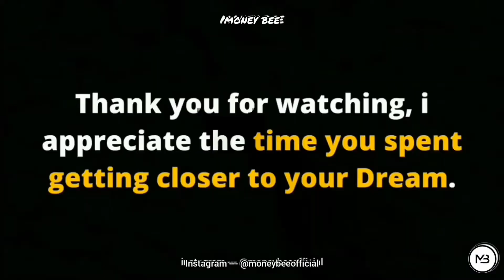🔴MARK ZUKERBERG like BILLIONAIRE LIFESTYLE This Was UNEXPECTED!! Motivation MONEY BEE#205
In this video we’ll walk you through:
-  The Life Of A Billionaire
- Luxury lifestyle of rich people
- LIFE of entrepreneurs

♛OUR CHANNEL♛

We cover lots of cool stuff such as

🔴EXCLUSIVE First Look at JEFF BEZOS LIKE BILLIONAIRE LIFESTYLE Motivation FROM MONEY BEE

🔴 KYLIE JENNER like BILLIONAIRE LIFESTYLE Finally Revealed, Billionaire lifestyle : This Was UNEXPECTED!!

♛MUSIC CREDITS♛

♛THUMBNAIL CREDITS♛

Photo by Brandon Atchison on Unsplash
Download this photo by Brandon Atchison on Unsplashunsplash.com
Photo by Ed Zavala on Unsplash
Download this photo by Ed Zavala on Unsplashunsplash.com

♛IGNORE TAGS♛

Taiwan girls eating, Taiwan, Taiwan bl drama series engl sub, Taiwanese drama eng sub, Taiwan news live , Taiwanese drama , Taiwan bl, Taiwan news, Taiwan drama